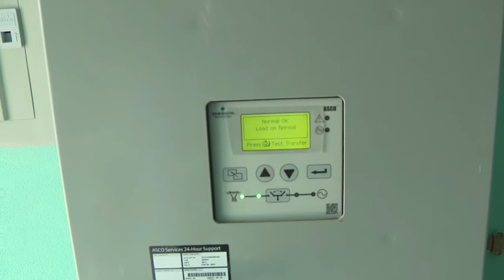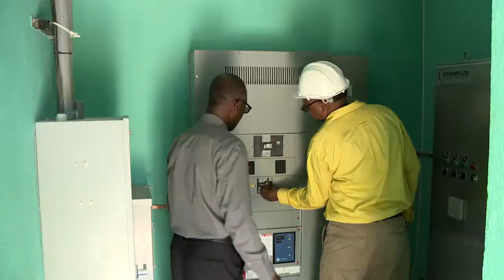UDC CAYMANAS SEWAGE CONVEYANCE SYSTEM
An update on the completed Caymanas Sewage Conveyance System project.